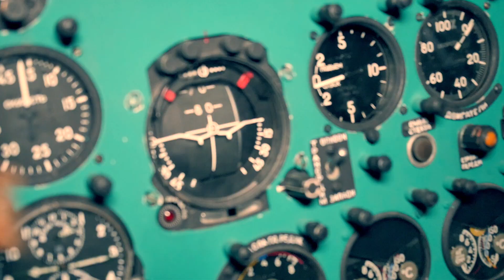Заплив ВМС 2019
Заплив ВМС в м.Одеса